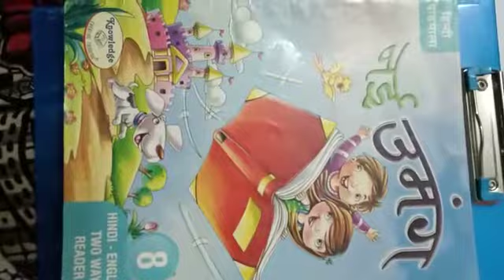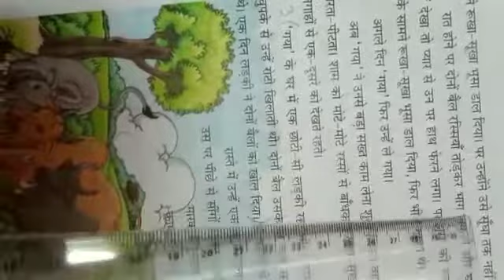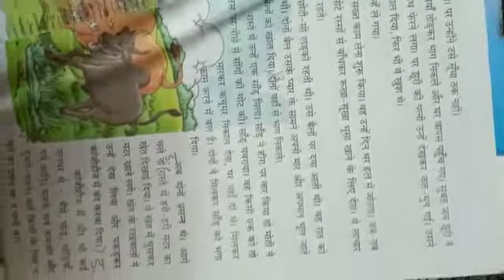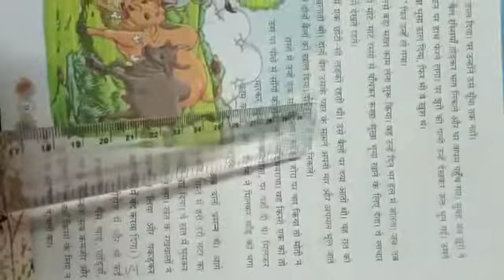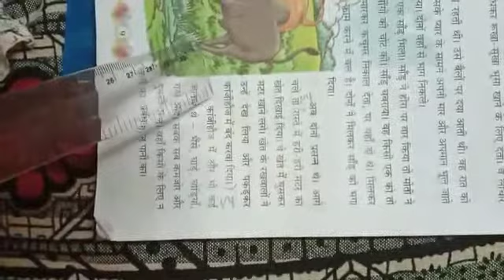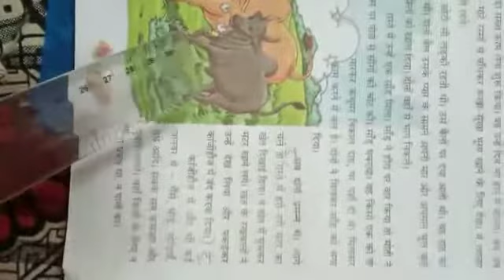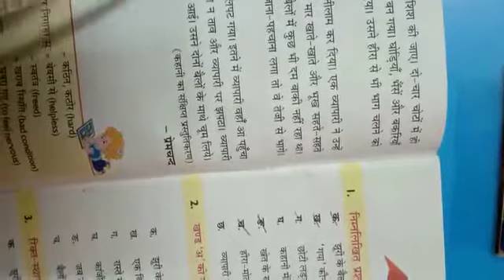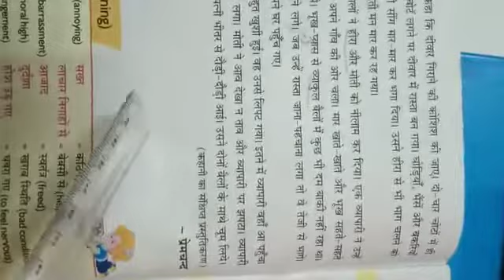Class VIII Hindi lesson - 2